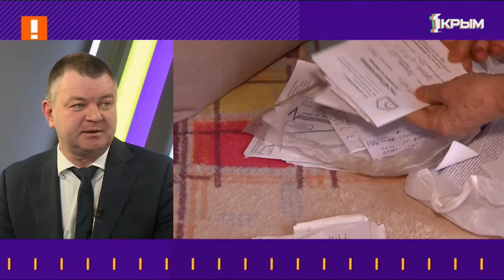"Утро нового дня". В гостях Сергей Бороздин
Сергей Бороздин – глава администрации Керчи.